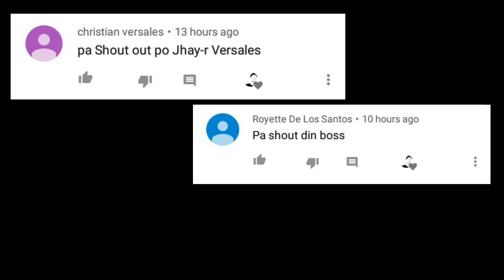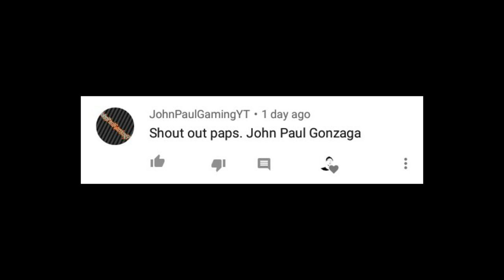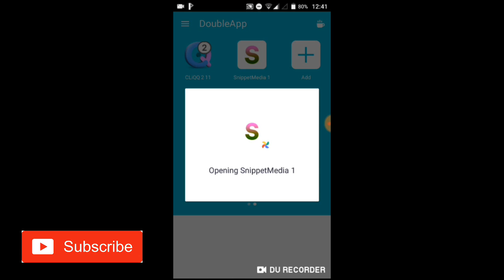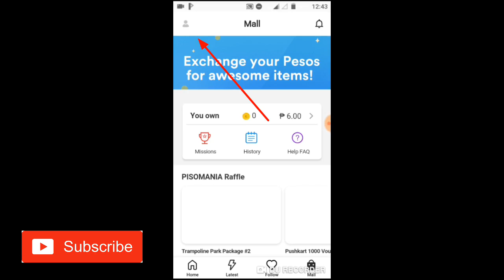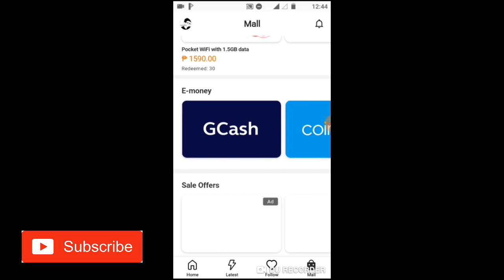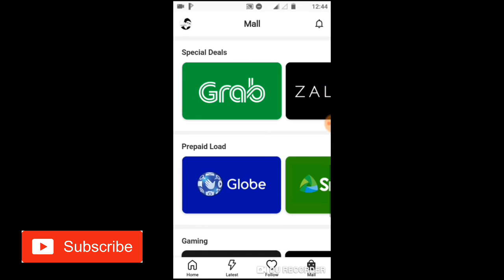NEW SNIPPETMEDIA FARMING TRICK APRIL 2019!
Kung di nyo pa alam guys is dina po gumagana yung sa App cloner premium at Parallel Space farming tricks so gusto ko ipakita sainyo guys yung bagong way para makapagfarm sa snippetmedia ng walang errors at hindi nadedetect ng server.